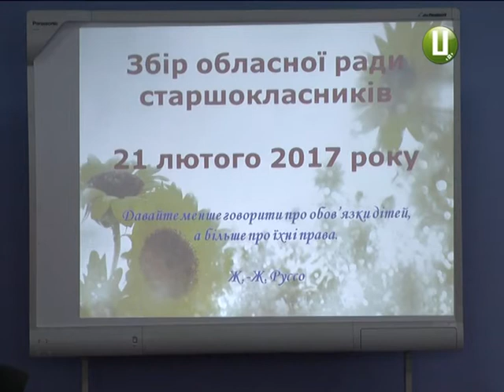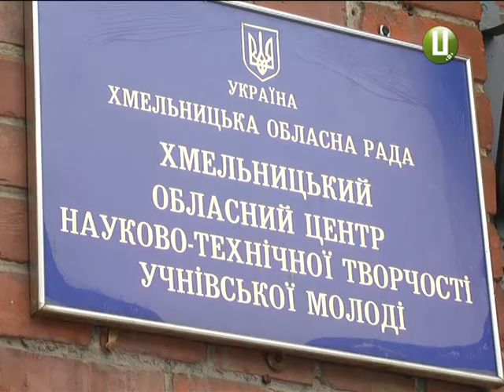У Хмельницькому зібралися старшокласники краю, аби змінити життя на краще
Вони молоді ,амбітні і талановиті. Не люблять сидіти на місці і мріють змінити життя на краще. До Хмельницького приїхали активні старшокласники з усіх куточків області. Напрацьовували спільний план дій.